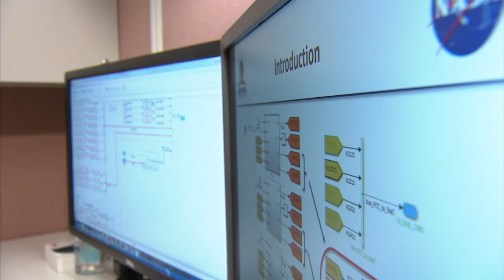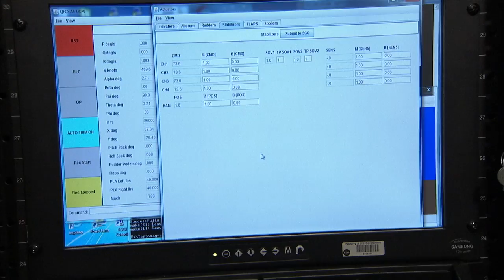NASA African American History Month Profile-Ryan Warner (Armstrong Flight Research Center)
Ryan Warner works as an aerospace engineer at Armstrong Flight Research Center. He currently works on the Assurance of Flight Critical Systems project. This is a platform that researchers use as a simulated environment for their actuator models to determine what adjustments need to be performed before placing the hardware into real world use. Ryan also  enjoys competing in triathlons.